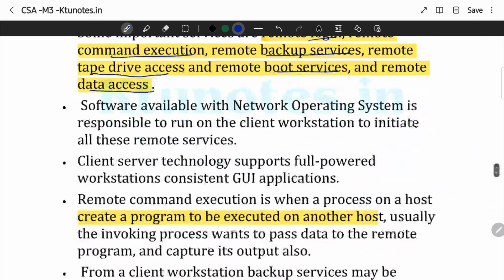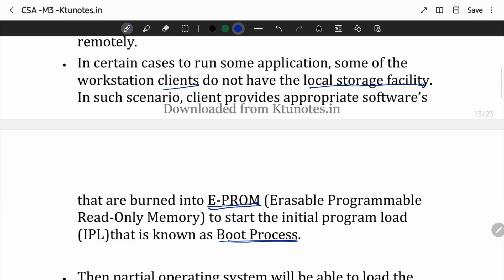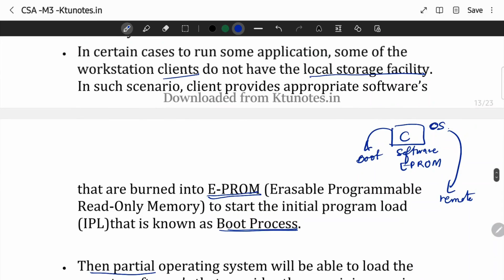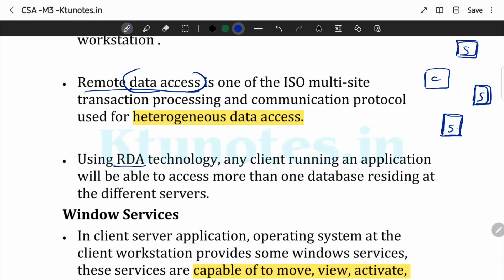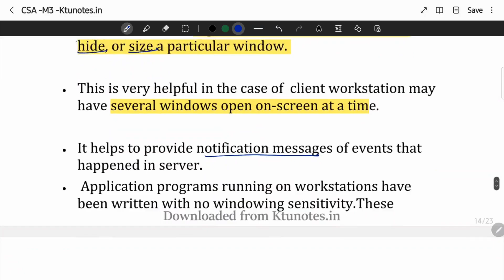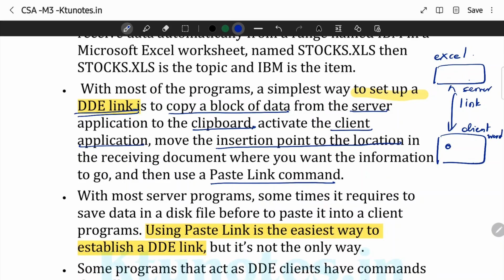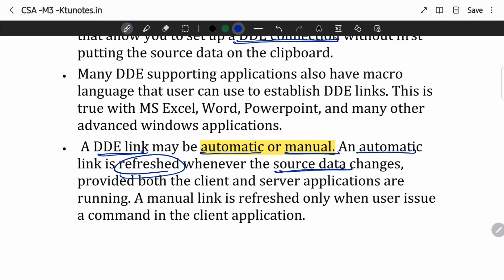Remote, Window Services, Dynamic Data Exchange | CST426 | CSA MODULE 3 | KTU | Anna Thomas | SJCET